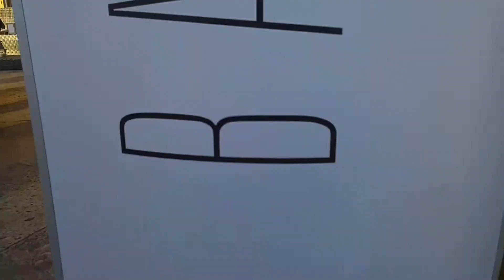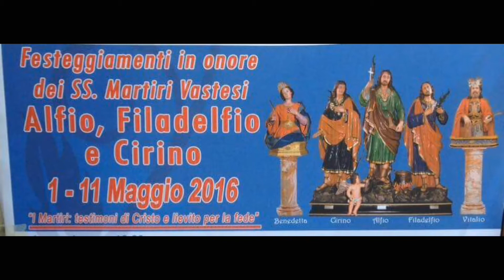Vaste(Le) si prepara a festeggiare i suoi Santi 2016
Vaste(Le) si prepara a festeggiare i suoi Santi 10 e 11 maggio 2016